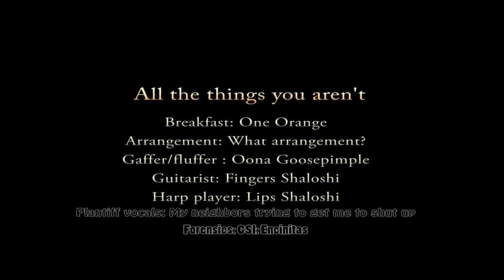All the Things You Are - performed by Mickey Stein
Composer: Jerome Kern

One of the most played jazz standards at sessions, gigs, etc. A nice circle of fifths tune, good for a budding harp player (oops). I just did a quickie take on this tossing aside the harmonica, grabbing my pick and playing the guitar. What an amateur.

Some acoustic, a little direct in, a cheap mic, an Eastman Arch Top , same old cheap player, not a lick of thought beforehand. And: My apologies to Jerome.